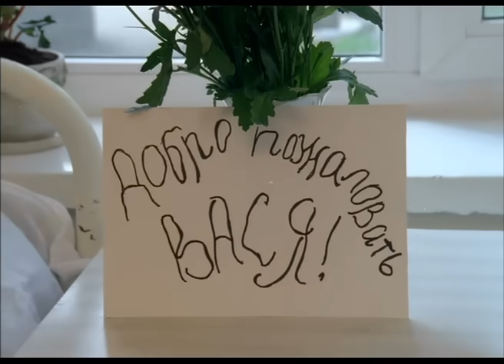Ералаш №235 "Верные друзья"